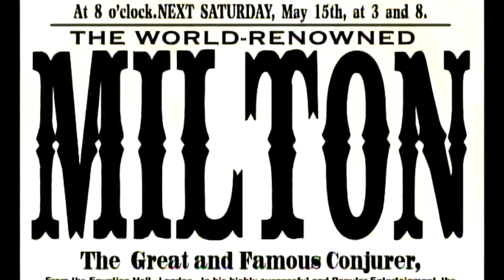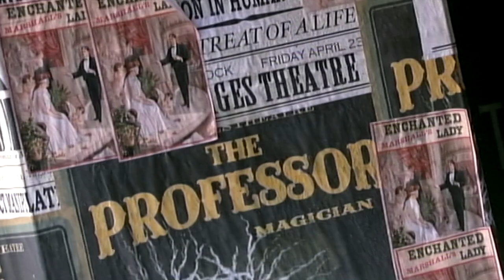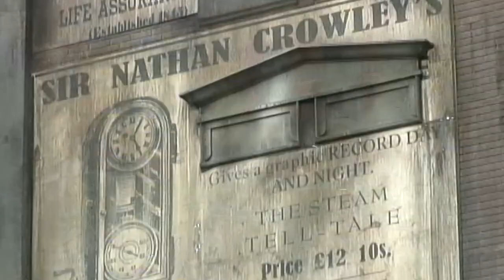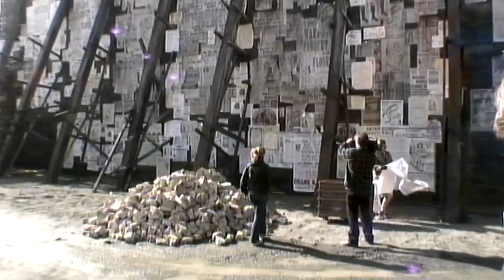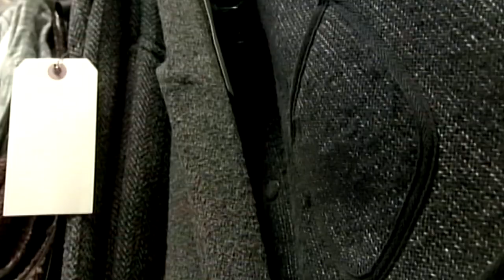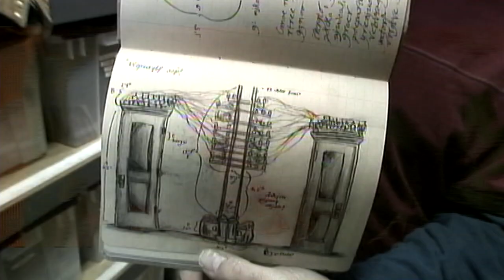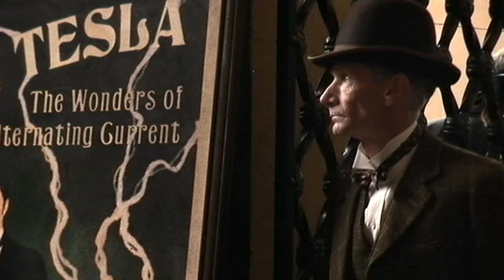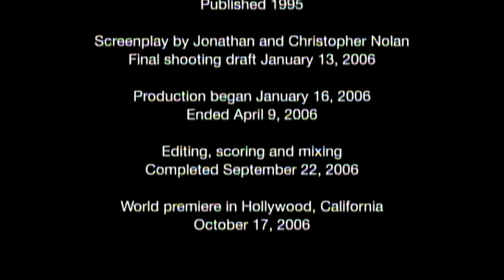The Prestige : Special Featurettes (Hugh Jackman, Christian Bale, Scarlett Johansson, Michael Caine)